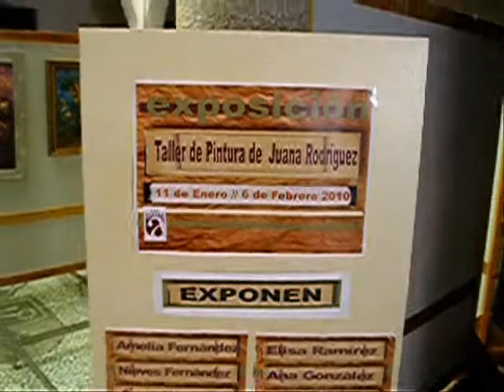EXPOSICION TALLER JUANA RODRIGUEZ.wmv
Exposición de pintura del Taller de Juana rodríguez  de Armilla.Se celbró en la casa de la  Cultura de la localidad entre Enero y Febrero de 2010